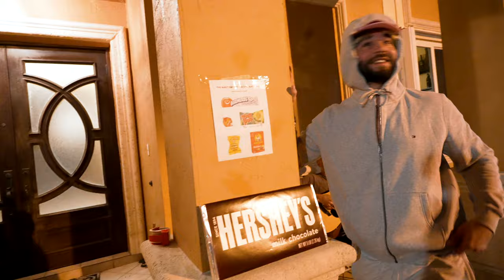The Quest for the 5lb Chocolate Bar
DOOF DAYS! Season 5, Episode 44. October 31st, 2023.

Join us for an unforgettable Halloween adventure at  as we embark on Year 2 of our epic quest for the 5lb chocolate bar! 🍫🎃 This year, kids in the neighborhood set off on an exhilarating hunt, searching high and low for five unique candies hidden throughout the entire neighborhood. The prize? A massive 5lb chocolate bar that's every child's dream come true.

Dressed incognito as Justin Bieber, I blended seamlessly into the festivities, my identity a well-kept secret as we cheered on the eager candy hunters. The excitement was palpable as kids scoured every nook and cranny, their determination fueled by the promise of sweet victory.

From the thrill of the hunt to the joy of discovery, this Halloween quest brought the community together in a celebration of fun, creativity, and a shared love for chocolate.